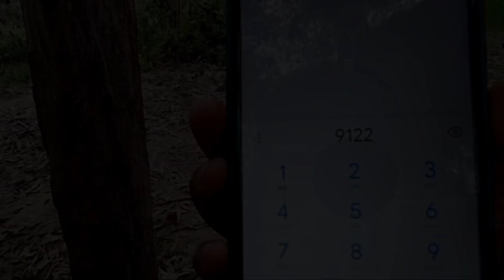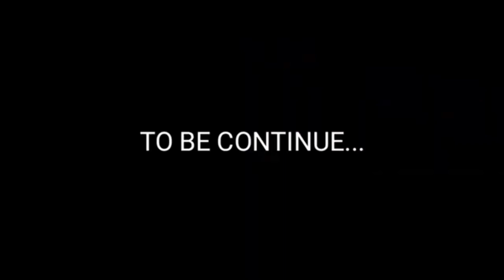जादूई चस्मा || Jadui chasma || New Comedy Video (Sumit Pandey official)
JaduiChasmajaduichasmaSumitpandeyofficial

जादूई चस्मा || Jadui chasma

Jadui chasma
Jadui chasma new comedy video

Sumit Pandey official

Jadui chasma new video
New Comedy Video
Sumit Pandey official New Comedy Video

जादूई चस्मा जादूई चस्मा जादूई चस्मा जादूई चस्मा

Jadui chasma Jadui chasma. Jadui chasma

Jadui chasma🕶️.  Jadui chasma🕶️. Jadui chasma🕶️Jadui chasma🕶️. Jadui chasma🕶️. Jadui chasma🕶️